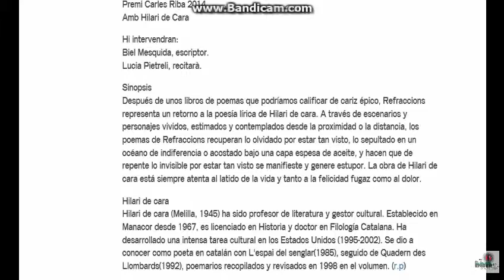Camaras les 24h Vigilando